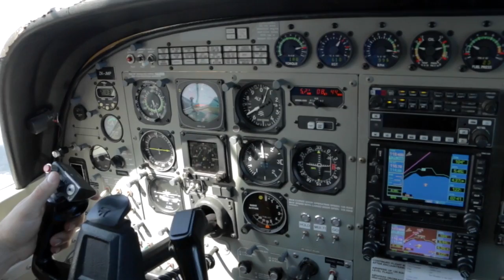070117 - CHARLOTTE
Taupo Tandem Skydiving HandCam - CHARLOTTE